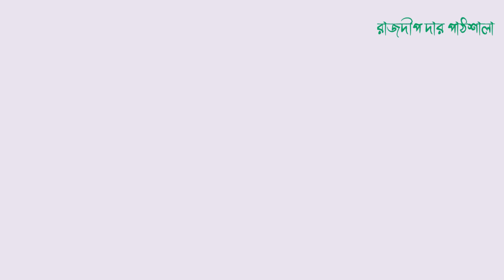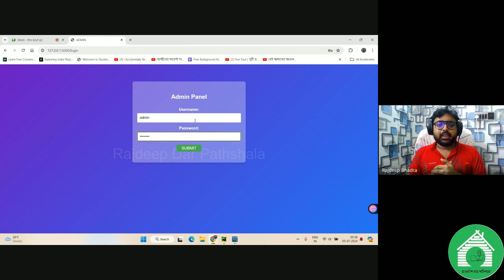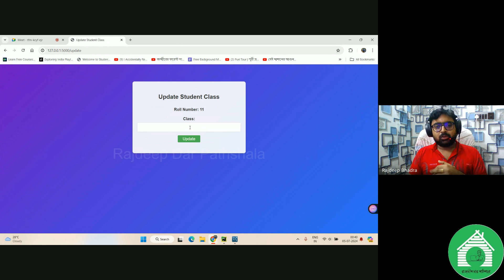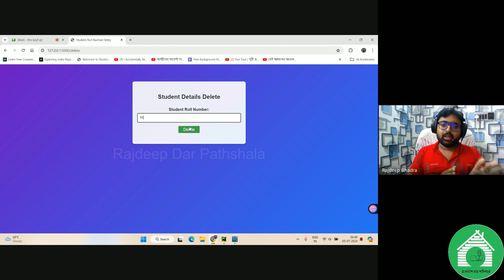Curd Operation With Flask Microweb Framework Of Python | Full tutorial by Rajdeep Da